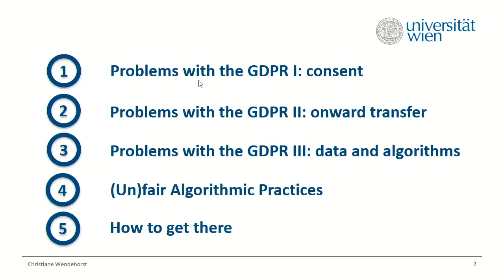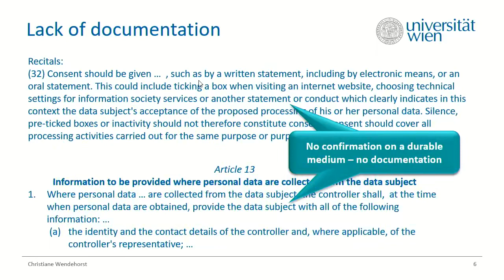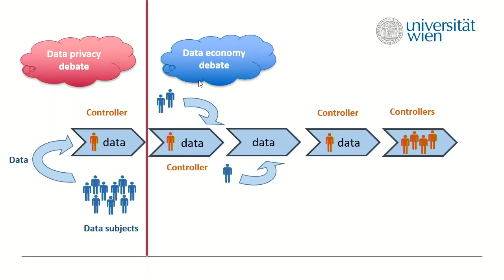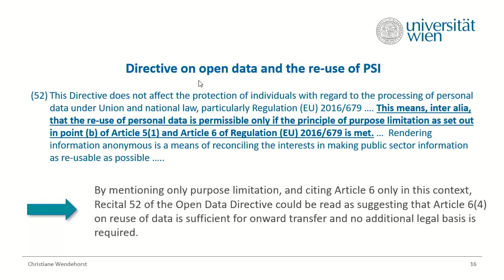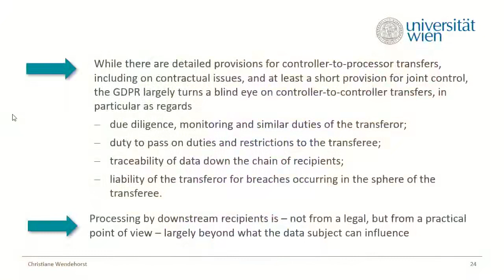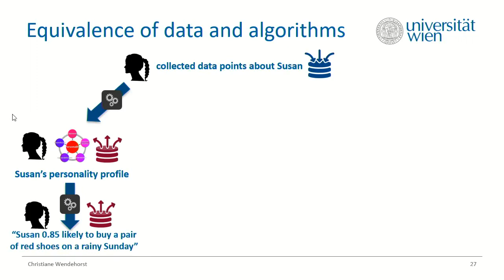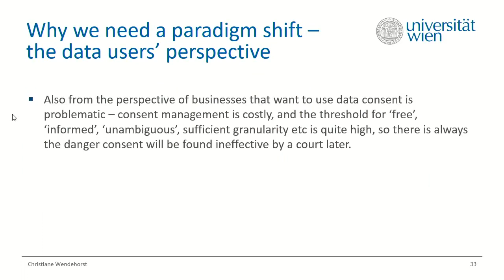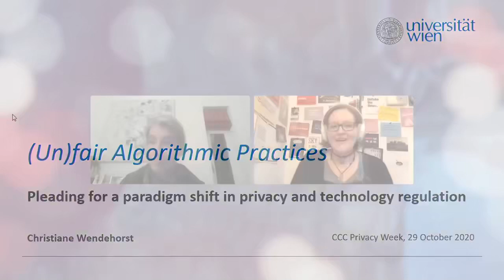ParivacyWeek 2020 deu Unfair Algorithmic Practices